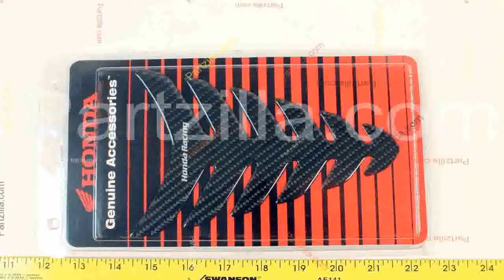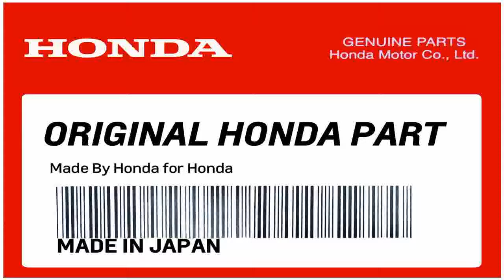Honda 08P61 MFJ 100A Carbon Fiber Tank Pad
Discount  B000QGGIBI/?tag=hermanrobo-20 Find a Honda 08P61-MFJ-100A Carbon Fiber Tank Pad. Find the best prices of Honda 08P61-MFJ-100A Carbon Fiber Tank Pad.